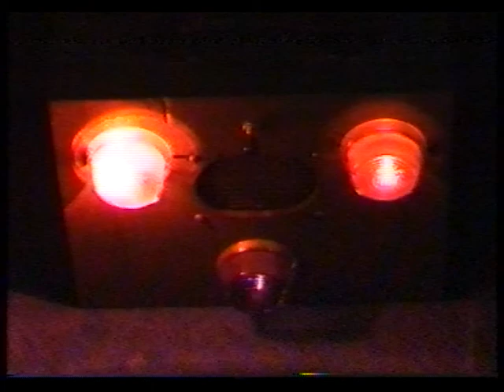ARTELECTS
art in a form music en lyrics by ben pachen